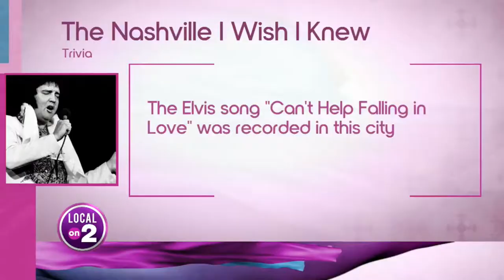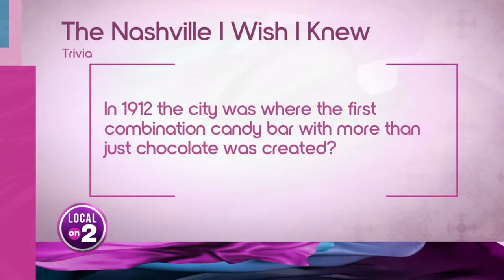Nashville or Not! How much do you know about Music City?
Historian David Ewing returns to Local On 2 for another edition of our favorite trivia game, Nashville or Not!